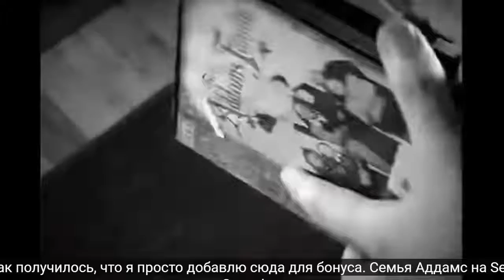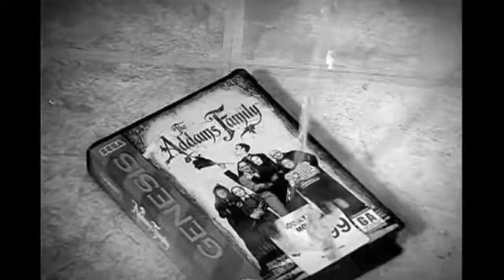AVGN сокращённая версия 34 Квест Фестера